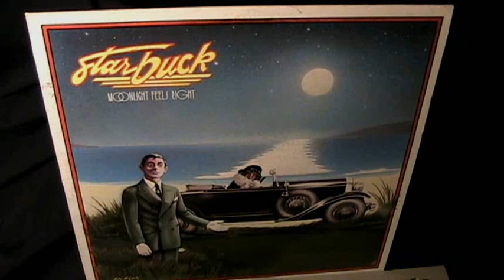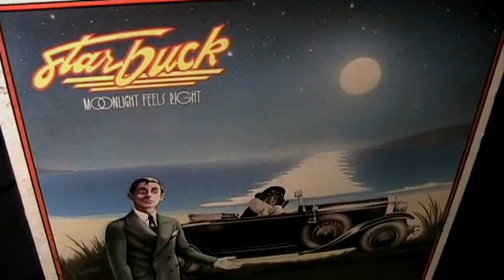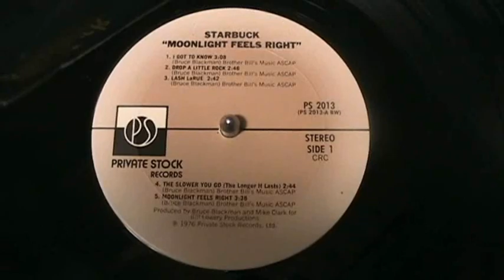Starbuck - I Got To Know - [STEREO]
One of the great songs of the 1970s came from Atlanta Georgia's "Starbuck" in 1976 called "Moonlight Feels Right". The song really made you feel good inside and glad to be alive. Moonlight made it all the way to #3 on the Hot 100. As you can imagine, it would be difficult to follow up such a smash hit. The expectations from the public and the radio stations would be very high. I think Starbuck did a fine job with their next single called "I Got To Know". It only made it to #43, but I think it's nearly as good as Moonlight Feels Right. I especially like the Xylophone solo! When is the last time youve ever heard that in a pop/rock song? Crank it up!